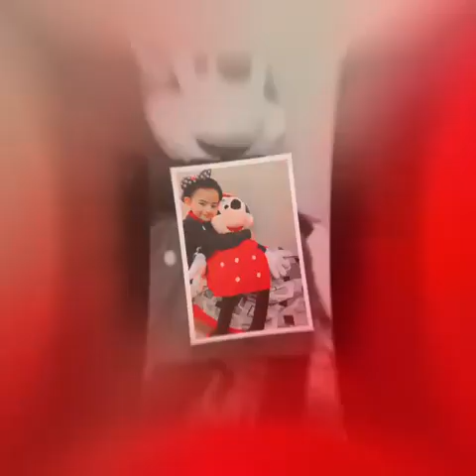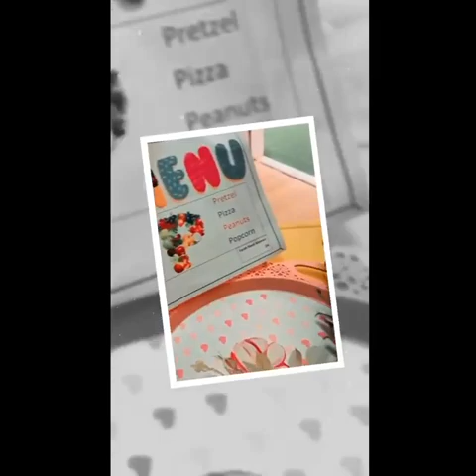Reema_International_School 🌸It is a-pyjama day🌸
♥️Happiness is wearing your favourite pyjamas ♥️
🌸It is a-pyjama day 🌸
🌷KG2A🌷
♥️T.Hasnaa♥️